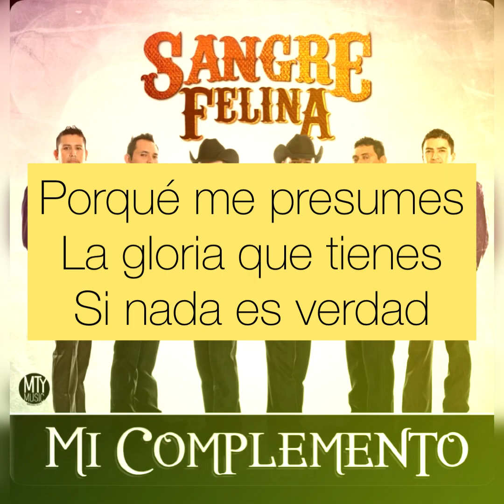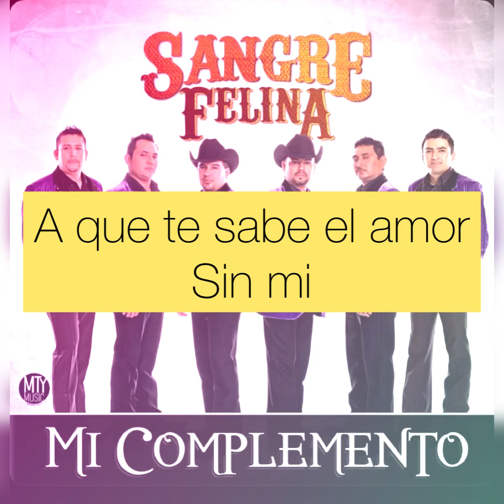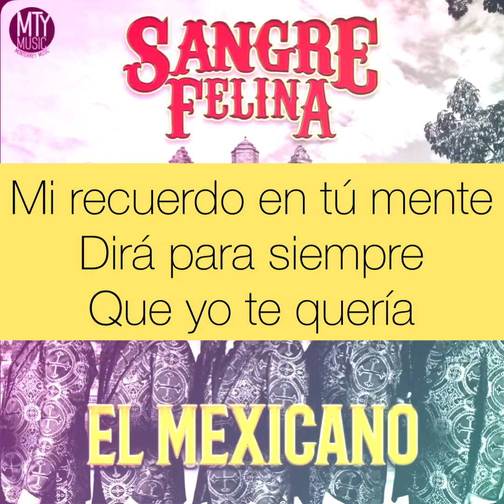A Que Te Sabe El Amor Sin Mi Karaoke Sangre Felina